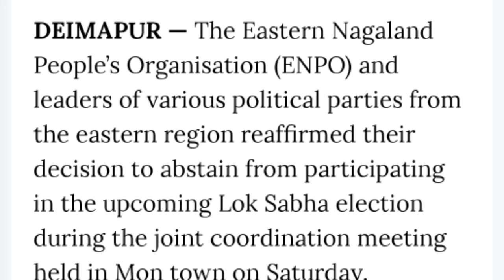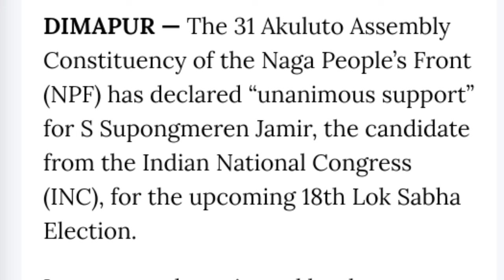Morning News in Nagamese 7th April 2024